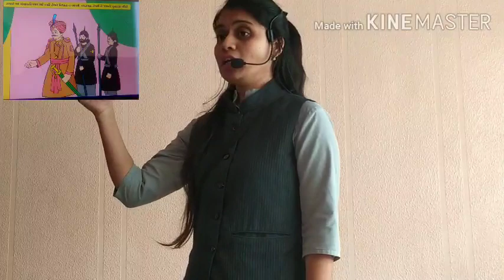G m std 4,subject Evs,ch 4Amrita story,part 3 m std 4,subject Evs,ch 4Amrita story,part 3 m std 4,su